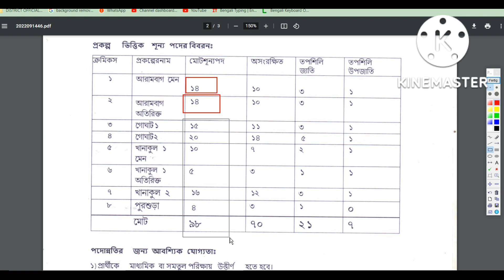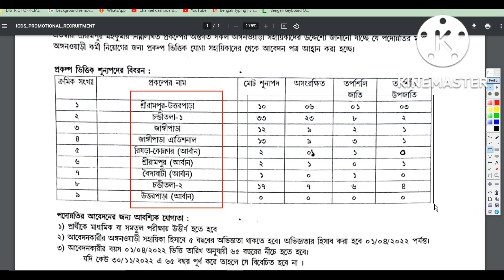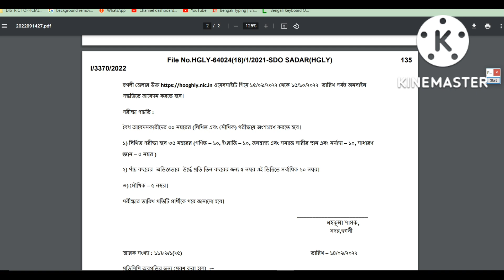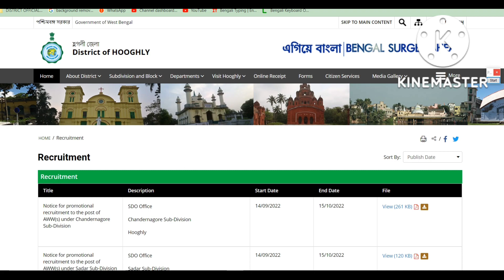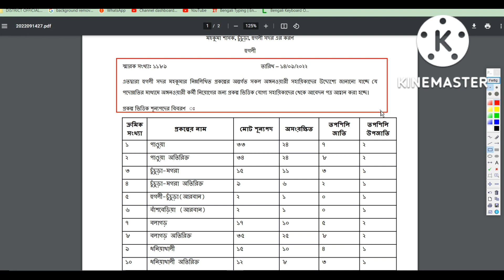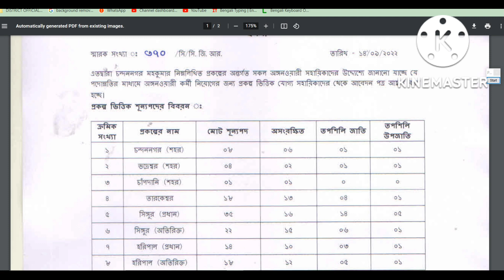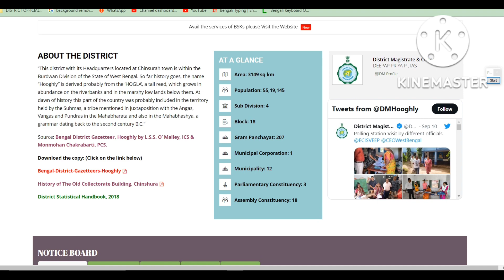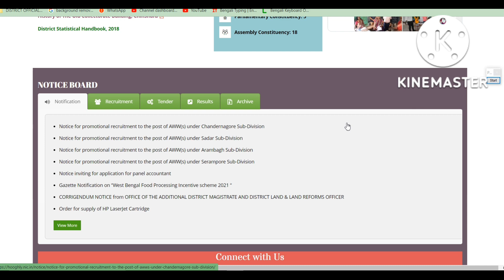ICDS অঙ্গনওয়াড়ী নিয়োগ শুরু হলো । Anganwari Recruitment 2022 । ICDS Recruitment 2022 । ICDS Vacancy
Anganwari Recruitment 2022, ICDS অঙ্গনওয়াড়ী নিয়োগ শুরু হলো ।  ICDS Recruitment 2022 । ICDS Vacancy

অঙ্গনওয়াড়ি কর্মী নিয়োগ 2022
icds anganwari new vacancy 2022
anganwari worker recruitment
anganari recruitment
icds
anganwari
anganwari helper recruitment
bongo news
icds interview
asha karmi interview
protap